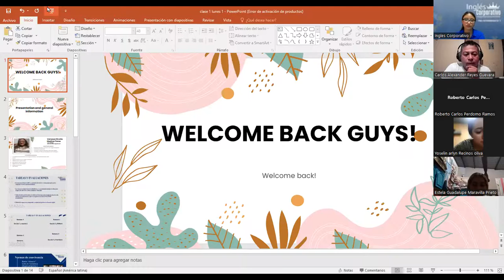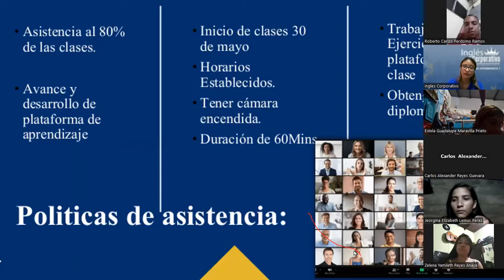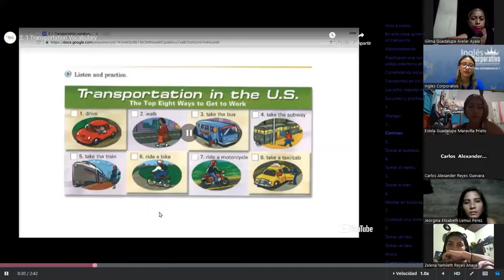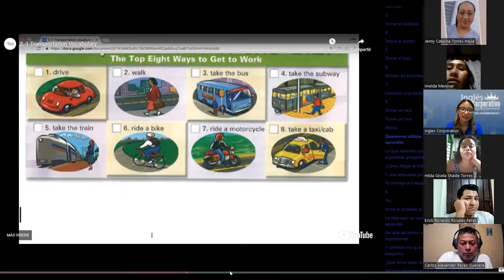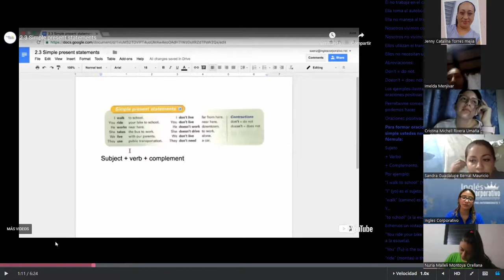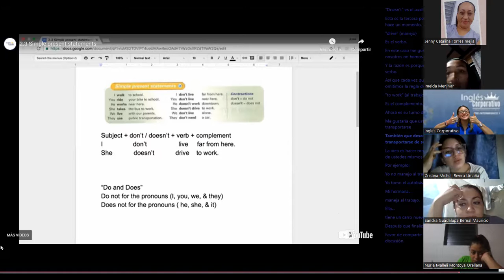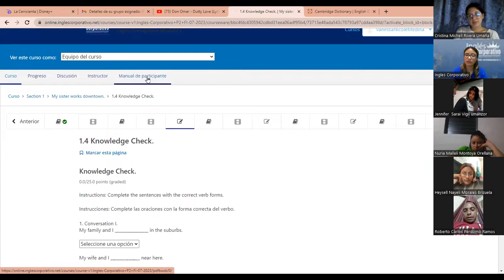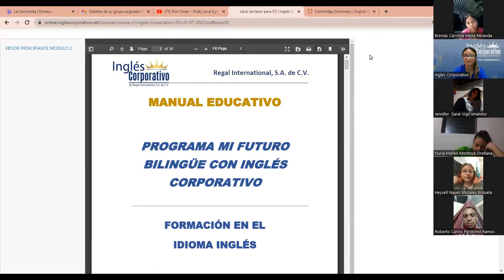SESION 1 - 03 -07- 2023 - P2-01-8-9-PM-07-23 - MEDINA - SIMPLE PRESENT